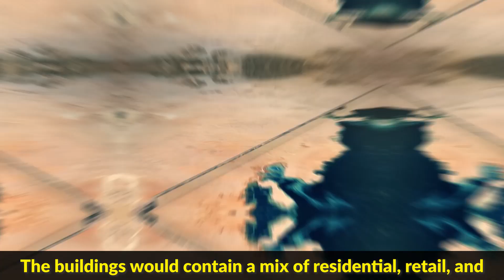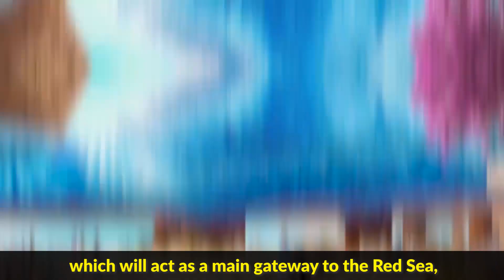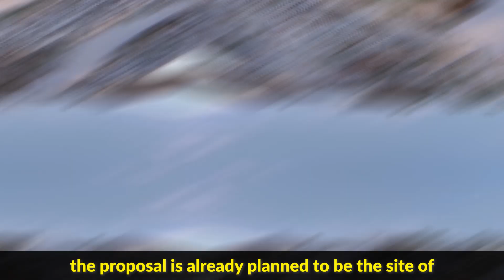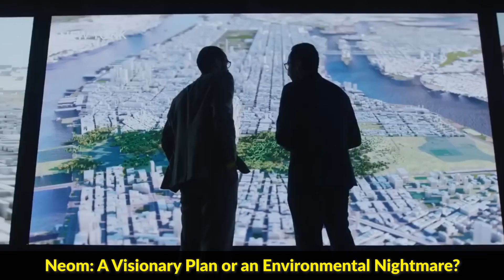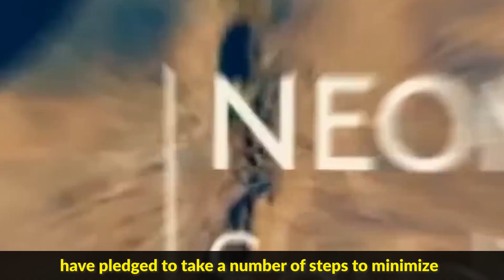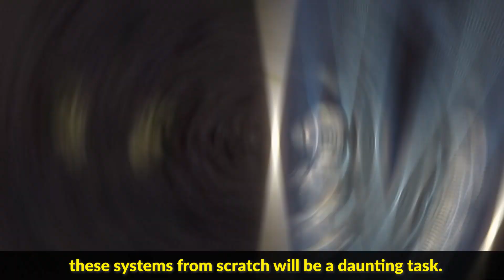MAJOR UPDATES : NEOM - THE LINE AMAZING Construction Progress (2023 footage) + Latest Developments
Saudi Arabia’s wildly-ambitious estimated $900-billion Neom project, the brainchild of Saudi Crown Prince Mohammed bin Salman, also know as MBS, will be home to twin skyscrapers. These towering structures will boast a height of 1,640 feet and stretch horizontally for hundreds of miles. The buildings would contain a mix of residential, retail, and office space running from the Red Sea coast into the desert. Neom is located in the kingdom’s northwest and is derived from the Greek word neos, or ‘new,’ and mustaqbal, Arabic for ‘future.’ Astonishingly, this new region will be no less than 33 times the size of New York City. Neom will bring to life Prince Mohammed’s 2030 Vision of transforming a remote part into an unmatched, high-tech semi-autonomous space that redefines urban life.